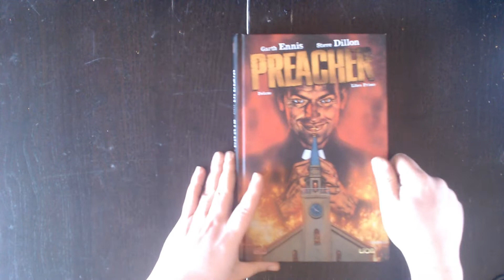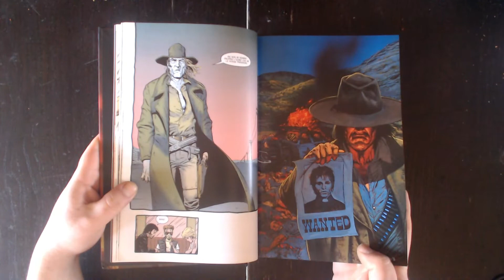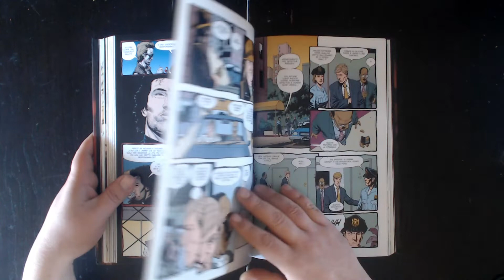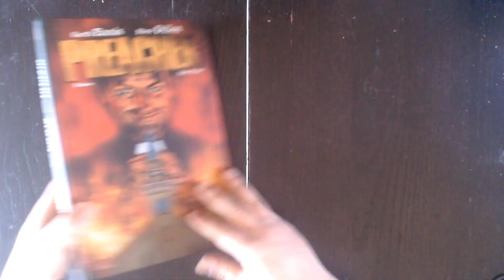Tavola Calda Collection #89: Preacher vol.1 [Ennis - Dillon]